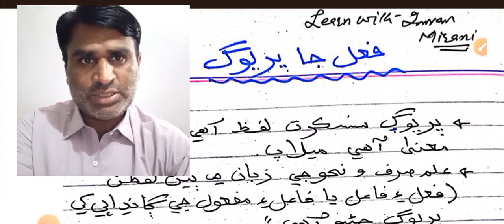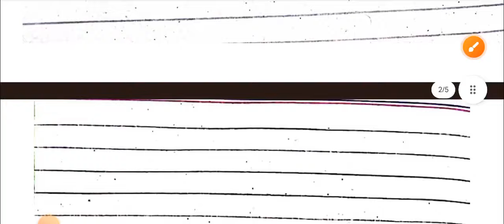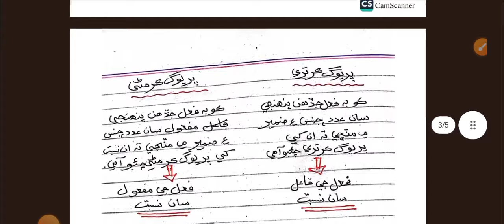Sindhi Grammar| فعل جا پريوگ | For SST, Lecturer Sindhi SPSC IBA| Sindhi Mcqs